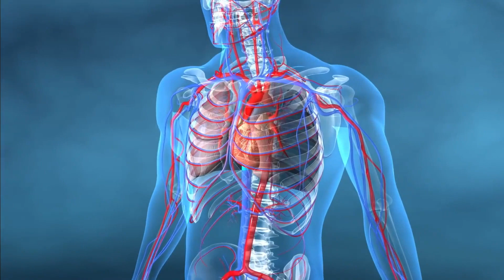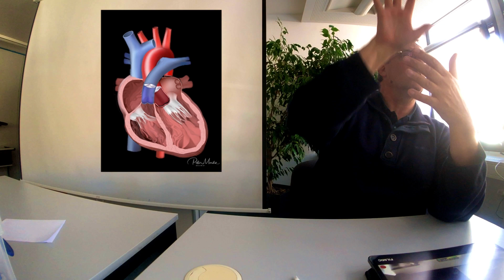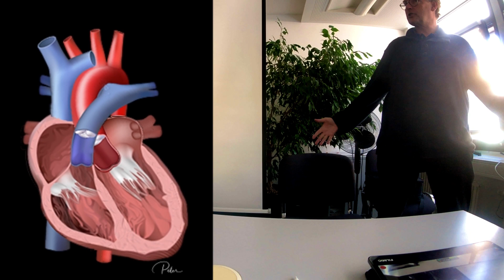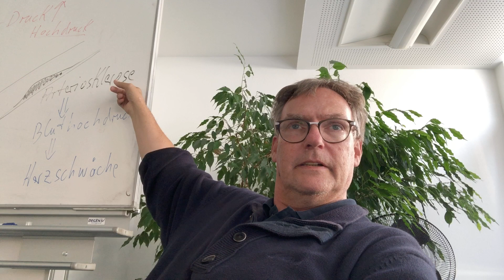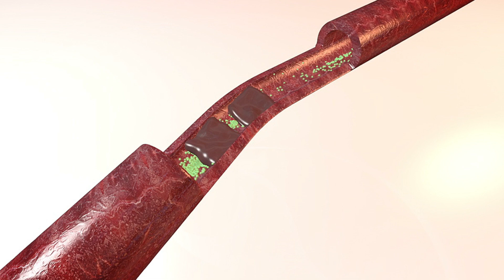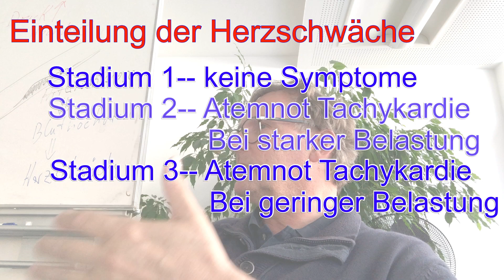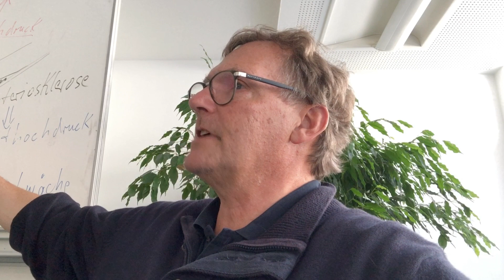DAA M-2 Herzinsuffizienz Gesundheitslehre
Zum Unterricht begleitendes Video. Es wurde im Unterricht aufgenommen und soll dir helfen die Inhalte nochmal zu erleben. Notiere Deine Fragen und stelle Sie das nächste Mal im Unterricht!
Happy time and enjoy Life